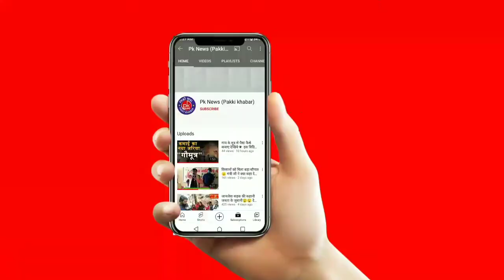काली पुजा का खाश विडियो आपके लिए |शांत वातावरण में किया गया खीरोही नदी में विसर्जन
काली पुजा का खाश विडियो आपके लिए |शांत वातावरण में किया गया खीरोही नदी में विसर्जन ‎@Pakki khabar